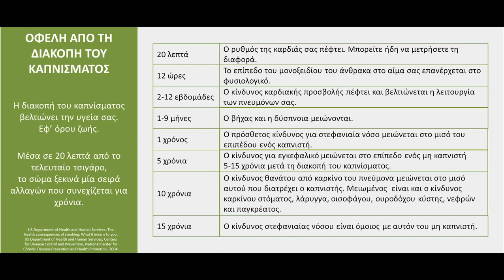31 Μαΐου 2019: Παγκόσμια Μέρα Κατά του Καπνίσματος, Οφέλη από τη Διακοπή Καπνίσματος